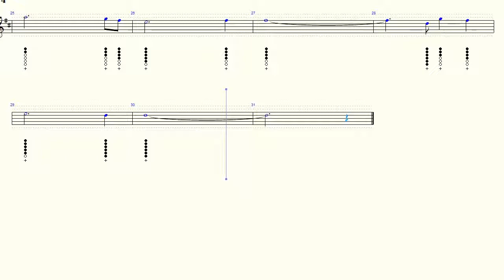Gabriel's Oboe - Theme from Mission - Tin Whislte - Tab Tutorial